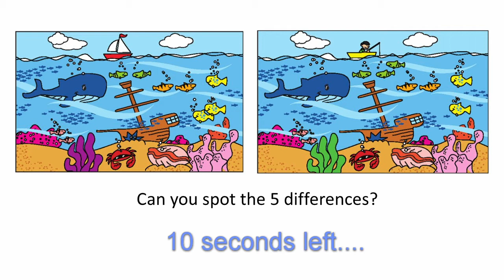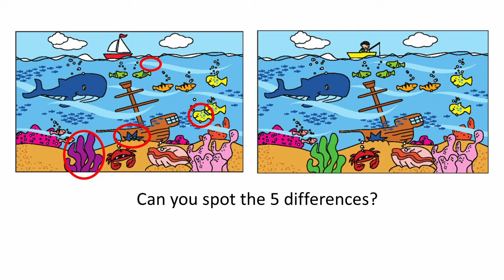Super Sunday Club 1st November 2020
Today we hear about David's chance to get his revenge - what will he do?